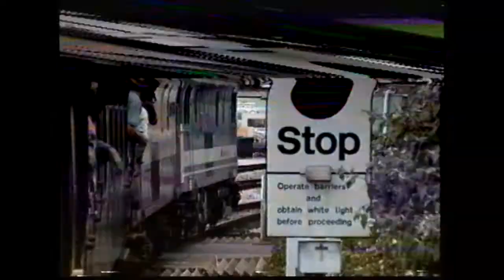Paignton & Dartmouth Railway Diesel Gala, 20th June 1993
A bit of a day out on the Paignton & Dartmouth Railway on Sunday 20th June 1993. It was quite a varied event with five 37s and some class 73/1s provided by BR and a good selection of preserved locos imported for the weekend to support the P&DRs 25, D7535. I beleive a special train had worked in with three Cardiff Canton based 37s, 37092, 37158 & 37197, which were also of the unrefurbished variety, while refurbished Laira engines 37673 & 37674 worked separately.

73101 "The Royal Alex" and 73109 "Battle of Britain" were working as a pair on diesel, while the highlight for linsiders [and lowlight for those on the beach at Goodrington] was D9016 "Gordon Highlander" making a fantastic impersonation of a steam engine. Also seen working were 50002 "Superb" and D7535.

Toward the end of the day 47815 was seen moving from the empty coaching stock yard in to Paignton station then departing with a set of Inter City "Raspberry Ripple" Mk.1s. Just after that 37673 & 37674 are seen leaving Paignton light engine, followed, finally, by an anonymous class 150 Sprinter arriving.

[Hi8 source]

00:00 Paignton
00:20 37092, 37158 & 37197
02:25 Arrival at Churston
05:35 Arrival at Kingswear
07:36 73109 & 73101
13:40 73101 & 73109 At Paignton
14:37 3x37s at Goodrington
15:17 73101 & 73109 leave Goodrington
17:15 D9016 & Smoke!!
21:29 73109 & 73101 on freight
21:56 50002 at Goodrington
23:18 D7535 at Goodrington
25:08 47815 with ECS
25:35 47815 leaving Paignton
27:25 37673 & 37674